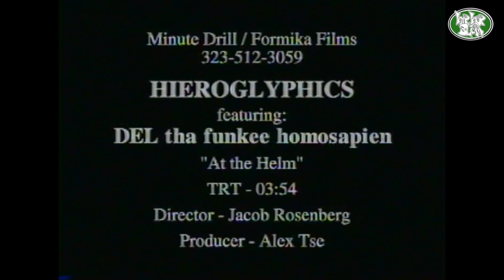Hieroglyphics "At The Helm (feat Del tha funkee homosapien)"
1999 music video for track off of the Hieroglphics 1998 album "3rd Eye Vision"